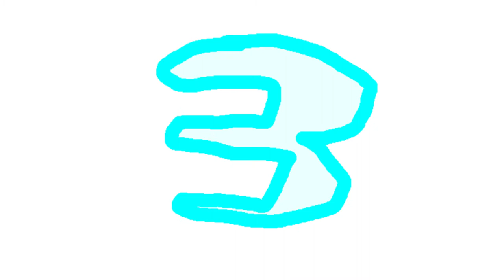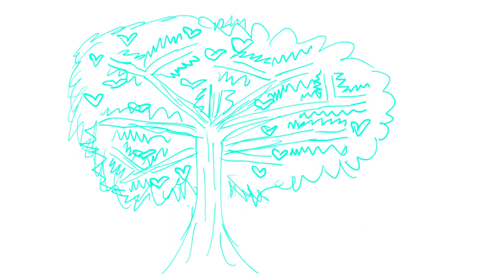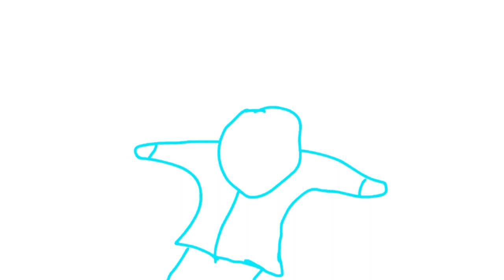Mis momentos historicos favoritos | Dquindu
Viaja en el tiempo, hasta mis 3 momentos históricos favoritos y disfrutemos como es que me divierten cosas con muchísima polémica detrás.